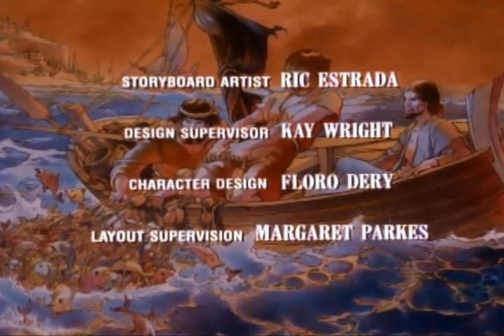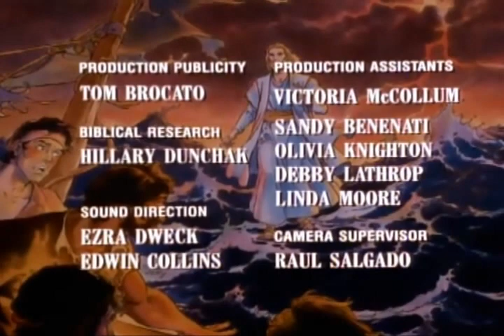A maior das aventuras 12 - Os milagres de Jesus